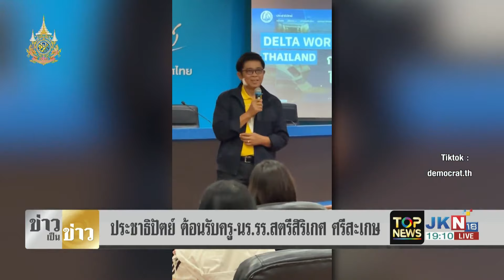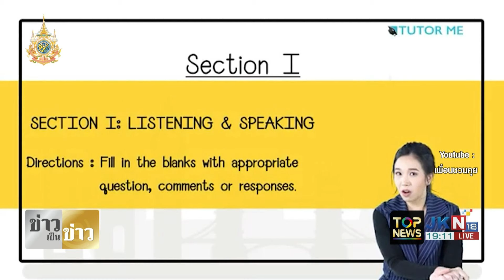สาวมะกันคลั่งรัก บินจากนิวยอร์ก มาชม "หมูเด้ง" ที่ประเทศไทย | ข่าวเป็นข่าว | ช่วง 3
ข่าวเด่น ข่าวเป็นข่าว | 3 ต.ค. 67 | ช่วง 3

- สาวมะกันคลั่งรัก บินจากนิวยอร์ก กว่า 18 ชั่วโมง เพื่อมาชม "หมูเด้ง" ที่ประเทศไทย
- สื่อดัง ยกลูกเพนกวิน "เพสโต" ดาวเด่นคู่แข่ง "หมูเด้ง"